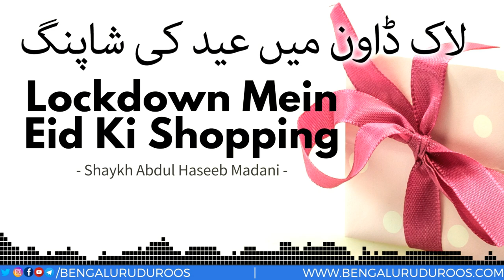Lockdown Mein Eid Ki Shopping | Shaykh Abdul Haseeb Madani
Topic: Lockdown Mein Eid Ki Shopping

٠٠٠٠٠٠٠٠٠٠٠٠٠٠٠٠٠٠٠٠٠٠٠٠٠٠٠٠٠٠٠٠٠٠٠٠٠٠٠٠